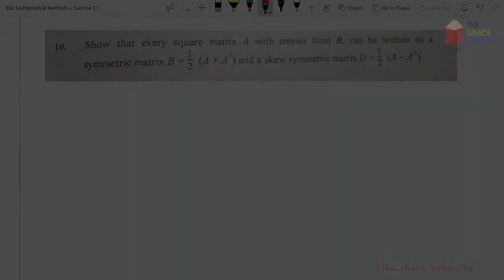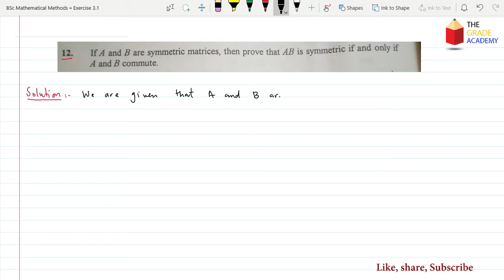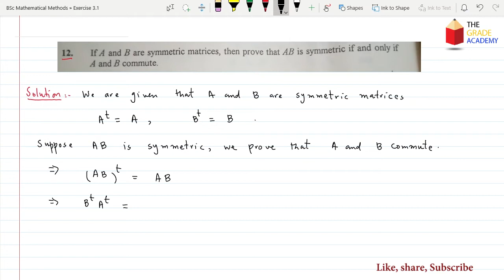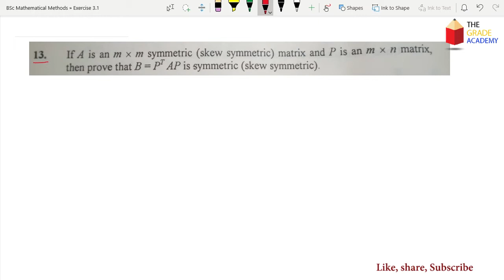Mathematical Methods by SM Yusuf Chapter 3 Exercise 3.1 Part 4 Q#10 to Q#17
In this video lecture at The Grade Academy, we are going to solve Q#10 to Q#17 exercise 3.1 mathematical methods by sm yusuf.